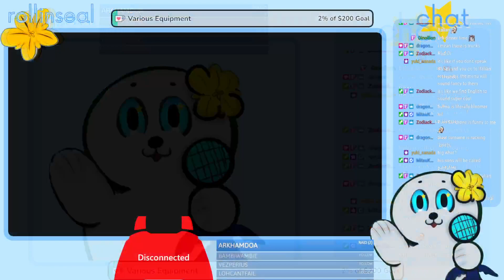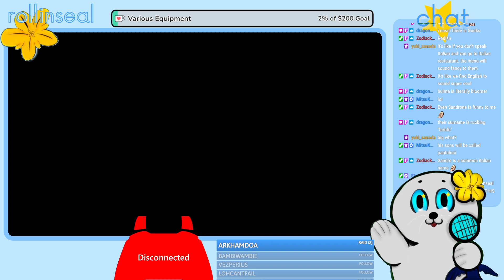Did you Praise the Flipper? / !death - !deathcounter | ENG/ITA PNGTuber